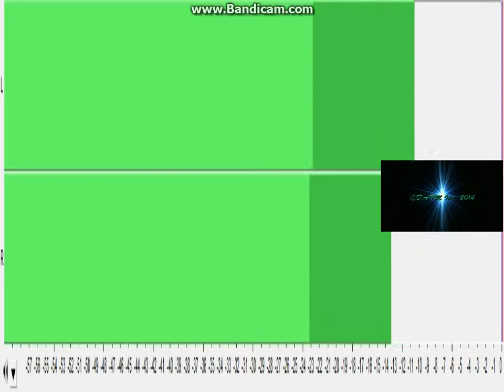DATM Productions Band- Action Ready!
This one took a while but hey, it was worth the pain!